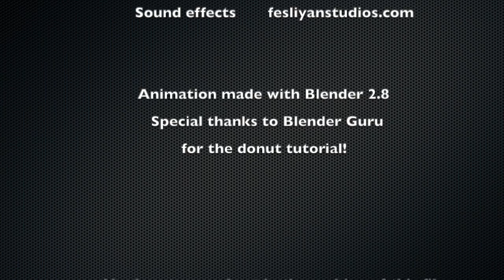Coffee and a Donut -- The movie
After making my first-ever short 3D animation it seemed only logical to take it to the next level and develop it into a dramatic new motion picture. If you have 45 seconds to spare, check out Coffee and a Donut. And be sure to turn up the volume!